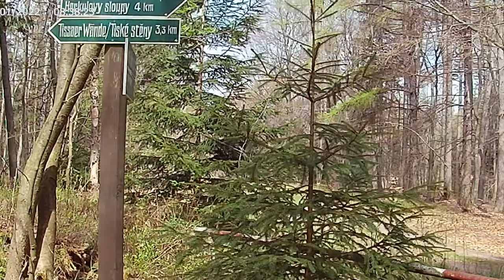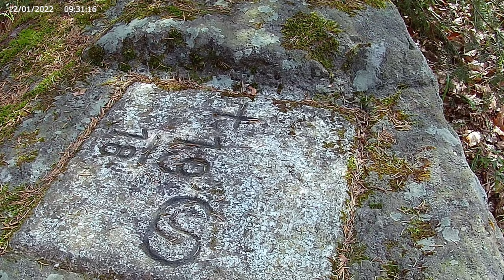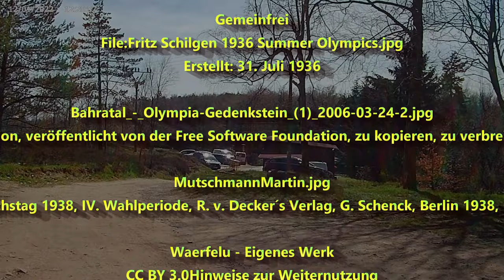Kleine Runde in der Sächsischen Schweiz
Kleine Wanderung in der Böhmischen und Sächsischen Schweiz
und kleine Doku zum Olympischen Feuer (weil wir gerade am Denkmal vorbeifuhren)

Musik

Gemeinfrei
File:Fritz Schilgen 1936 Summer Olympics.jpg
Erstellt: 31. Juli 1936

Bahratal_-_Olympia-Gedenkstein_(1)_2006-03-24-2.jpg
Es ist erlaubt, die Datei unter den Bedingungen der GNU-Lizenz für freie Dokumentation, Version 1.2 oder einer späteren Version, veröffentlicht von der Free Software Foundation, zu kopieren, zu verbreiten und/oder zu modifizieren; es gibt keine unveränderlichen Abschnitte, keinen vorderen und keinen hinteren Umschlagtext.

MutschmannMartin.jpg
Von F. Fiedler, Dresden - E. Kienast (Hg.): Der Großdeutsche Reichstag 1938, IV. Wahlperiode, R. v. Decker´s Verlag, G. Schenck, Berlin 1938, PD-§-134,

Waerfelu - Eigenes Werk
File:Olympic Torch 2010.jpg
Erstellt: 23. Juli 2010

VideoZitate

Geocache

GCA0Y3A - Pilzzeit von Echse2003

KoerniDD 2023